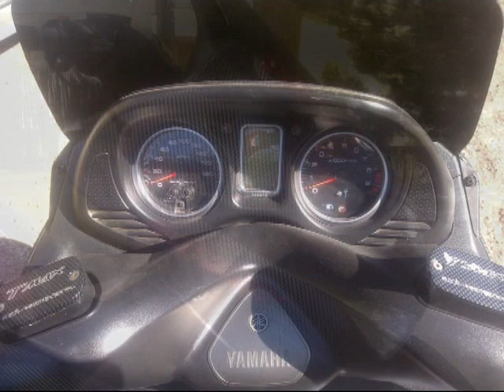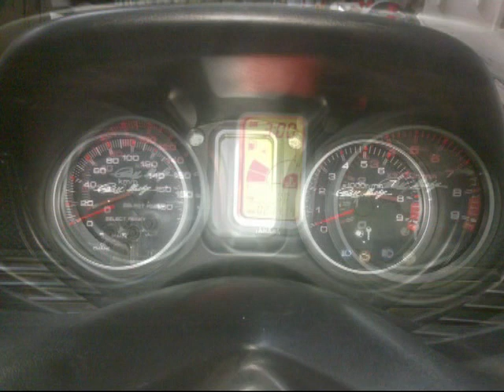R500FM work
tutte le fasi per il nostro tributo alla Classic Recreations